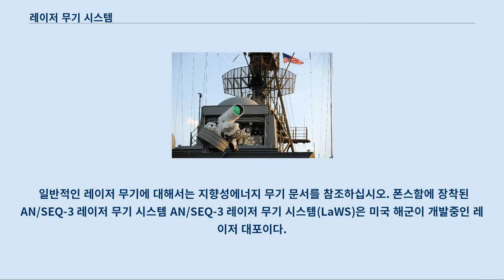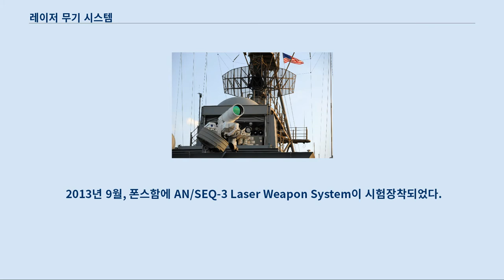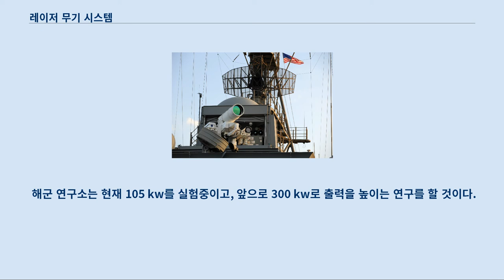레이저 무기 시스템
이 문서는 AN/SEQ-3 레이저 무기 시스템에 관한 것입니다.
 일반적인 레이저 무기에 대해서는 지향성에너지 무기 문서를 참조하십시오. 폰스함에 장착된 AN/SEQ-3 레이저 무기 시스템 AN/SEQ-3 레이저 무기 시스템(LaWS)은 미국 해군이 개발중인 레이저 대포이다.
 2013년 USS 폰스 (LPD-15)에 장착해 시험중이다.
 2010년 크라토스사는 1,100만 달러 계약을 미국 해상 전투 센터(NSWC)와 체결했다.
 2012년 NSWC는 레이저 CIWS 시스템으로 UAV를 요격하는 실험을 했다.
 LaWS는 CIWS로만 개발되고 있으며, 아직은 미사일 요격, 대형 비행기, 선박, 잠수함에 대한 개발 계획은 없다.
 LaWS는 고출력시 파괴, 저출력시 경고용으로 사용될 수 있다.
 레이저 CIWS는 싼 비용이 장점이다.
 2013년 9월, 폰스함에 AN/SEQ-3 Laser Weapon System이 시험장착되었다.
 미사일 1개 제조비가 약 100만 달러(12억원)인데 비해 레이저와 레일건 무기 1회 발사 비용이 1달러(1,200원)이하다.
 폰스함 LaWS의 출력은 33 kW, 유효 사거리는 1.6km다.
 절단기 등에 쓰이는 고출력 레이저 발진장치 6개에서 나오는 광선을 한 곳에 집중시키는 방식으로 구성됐으며, 미 해군의 기술연구기관인 해양 시스템 사령부에서 7년간 4천만 달러(약 438억원)를 들여 개발했다.
 LaWS는 레이저 무기지만 영화에서처럼 에너지 빔이 눈으로 보이는 건 아니다.
 영상에서 강력한 파괴력을 과시한 LaWS는 레이저포 1발당 비용이 0.59달러에 불과하다.
 2020년 알레이 버크급 이지스함에 유효사거리 5 km인 100 kW 출력의 레이저포를 실전배치할 계획이다.
 해군 연구소는 현재 105 kw를 실험중이고, 앞으로 300 kw로 출력을 높이는 연구를 할 것이다.
 LaWS는 함성 방어 시스템이며, 현재 무인 항공기 및 모의 소형 보트 공격에 사용하고 있다.
LaWS는 고체 레이져 어레이의 출력 조정 가능한 적외선 빔을 사용하고 있다.
 이 무기는 발사 할 때마다 에너지 펄스를 생성하기위한 최소한의 사용 비용을 필요로 하지 않기 때문에 한발 당 비용이 미사일 등 기존의 발사 무기보다 월등히 낮다.